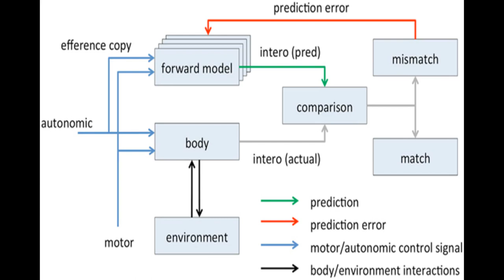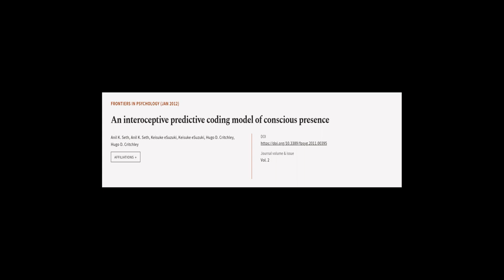An interoceptive predictive coding model of conscious presence | RTCL.TV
### Keywords ###

### Article Attribution ###
Title: An interoceptive predictive coding model of conscious presence
Authors: Anil K. Seth, Anil K. Seth, Keisuke eSuzuki, Keisuke eSuzuki, Hugo D. Critchley ,and Hugo D. Critchley

### Video Timestamps ###
0:00:00 - Summary
0:01:09 - Title
0:01:16 - Tail
0:01:20 - End